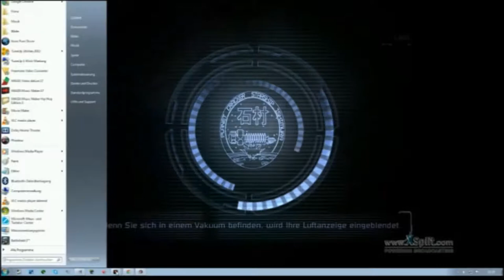Let's Play (Part 4) Dead Space - Die werden ja immer gößer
Gameplay & Commentary von Ripbrother D (Achtung Blind Let´s Play)
Jeden Mittwoch & Samstag ein neuer Part von Let's Play Dead Space
Dieses Video unterliegt der Altersbeschränkung FSK 18
Copyright by Electronic Arts

Wir haben leider in dieser Folge KEINEN Ton da es zu Technischen Problemen kam wärend aber die Aufnahme besitzt Untertitel wir hoffen das ihr alles Lesen könnt
Wir bitten dafür um Entschuldigung wie auch Nachsicht
& sagen ALLEN Let's Playern die es nicht geschafft haben das in diesen Video abgespielte Audiodatei-Skript auszulösen... ERSTER !!!